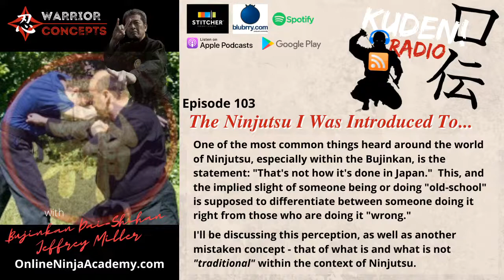KUDEN! Radio ep103 - The Ninjutsu I Was Introduced To...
One of the most common things heard around the world of Ninjutsu, especially within the Bujinkan, is the statement: "That's not how it's done in Japan."  This, and the implied slight of someone being or doing "old-school" is supposed to differentiate between someone doing it right from those who are doing it "wrong."

I'll be discussing this perception, as well as another mistaken concept - that of what is and what is not "traditional" within the context of Ninjutsu.